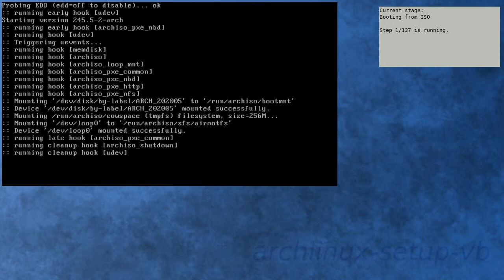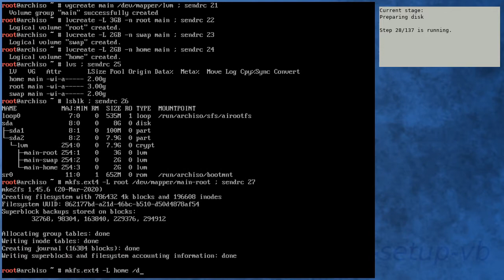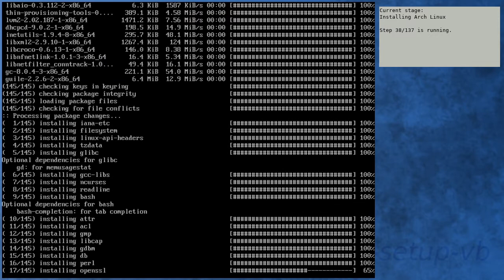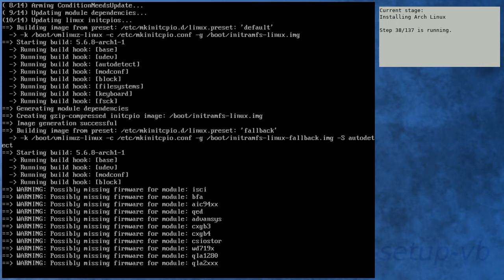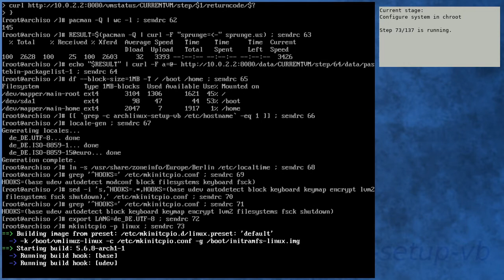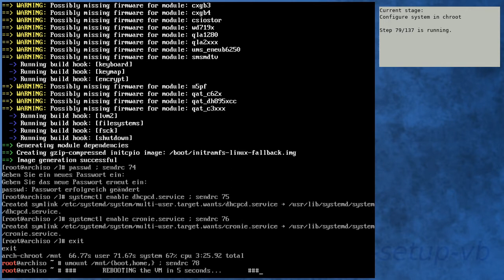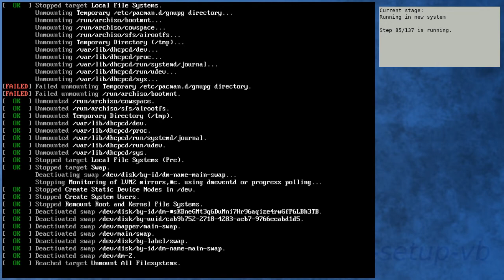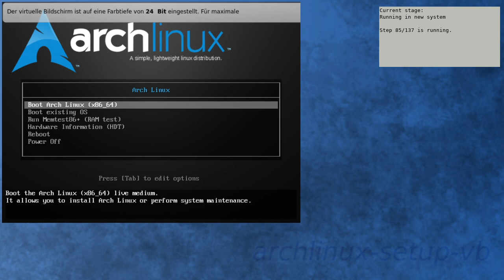Script failure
[16:53] dhcpcd takes too long on shutdown process. Script runs out of sync.